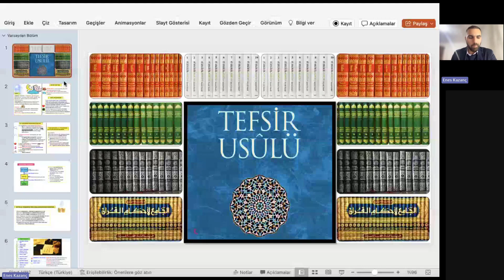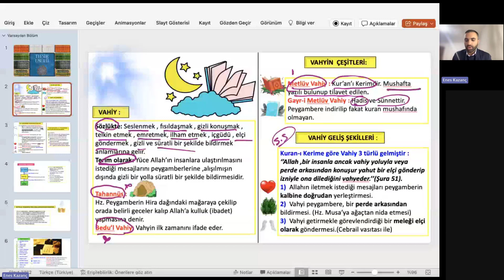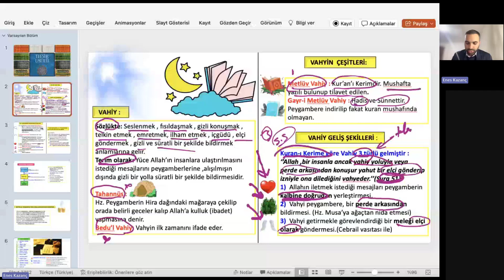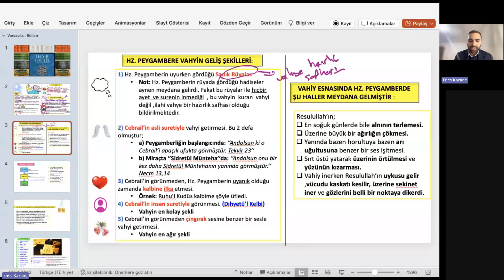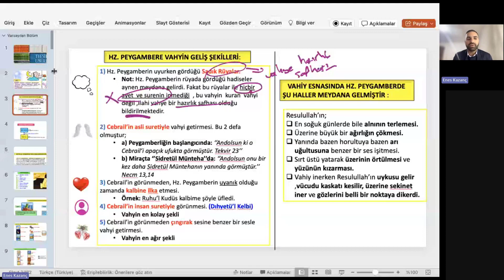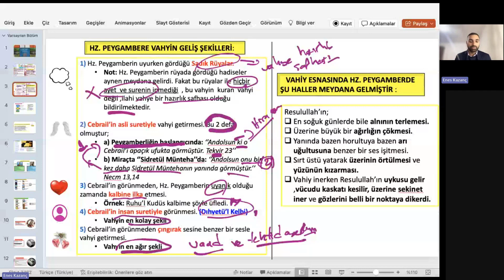2024 DHBT (4. Grup) - Tefsir - Enes Kazanç - 7. Hafta - 12 Mart 2024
/ dhbtokulu

 / dhbtokulu

 / canliuzem